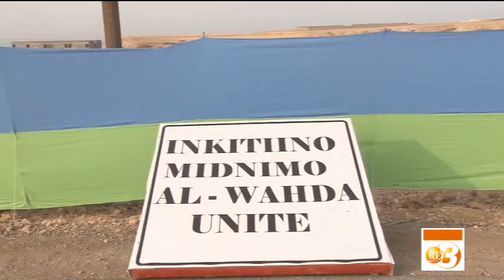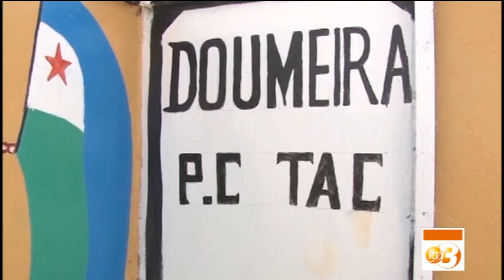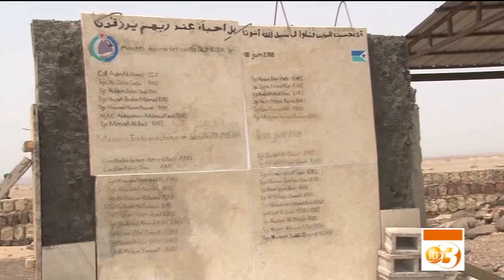RTD : Célébration du 42e anniversaire de l’indépendance Défile du 27 juin à Obock en langue Afar